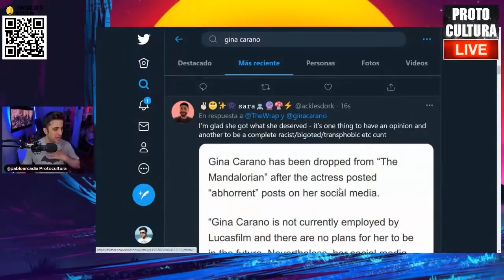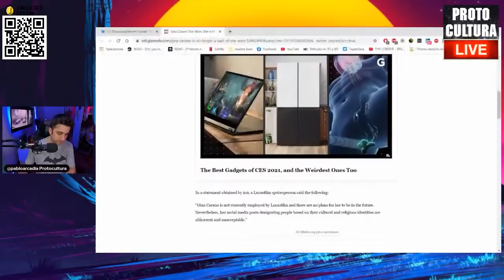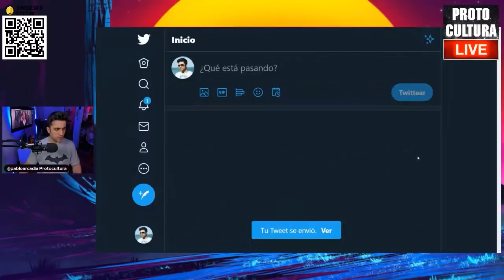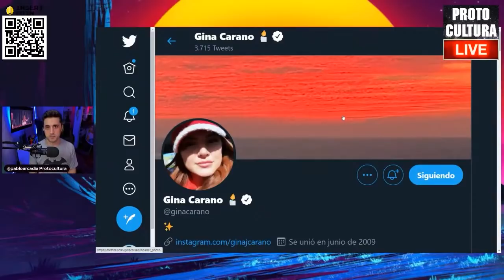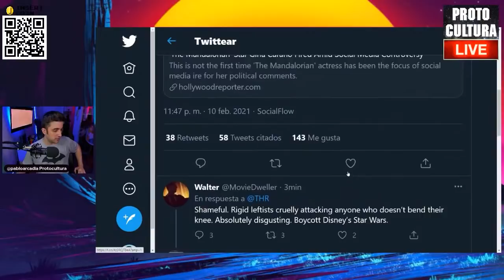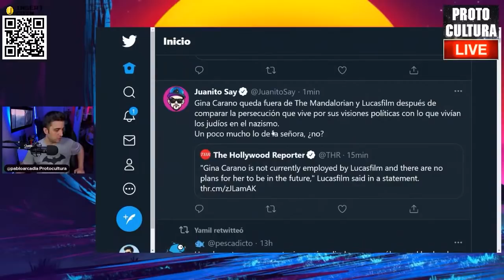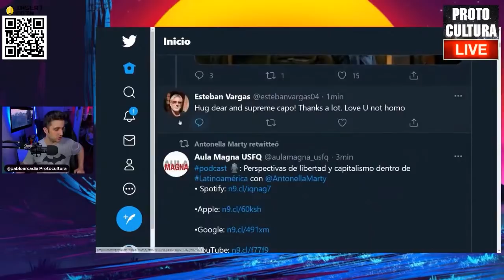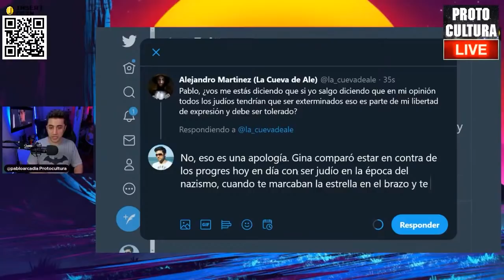Adiós Gina Carano! 😭💔 Los ANTI MUJERES Contraatacan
Esperemos que esto sea una noticia falsa y salgan a desmentirlo pronto, solo digo eso!

Este video probablemente sea desmonetizado, así que por favor APOYA A PROTOCULTURA CON UNA DONACIÓN:

Pablo Arcadia equipa su PC Gamer en PEAK COMPUTACIÓN, los mejores componentes y periféricos a precios imbatibles

Aseguro que mi memoria esté bien almacenada con discos ADATA

Protocultura almacena su memoria con ADATA